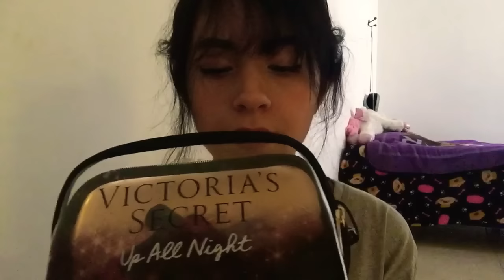ASMR MÉXICO- Te hago mascarilla, y pinto tus uñas SPA❤️ Asmr Andrea